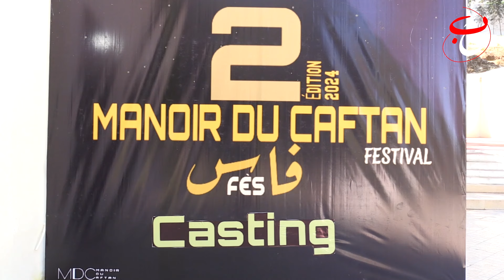عارضات أزياء بفاس في كاستينغ ضخم للمشاركة في مهرجان القفطان المغربي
حرية بريس جريدة عربية مغربية إلكترونية بدون قيود maroc